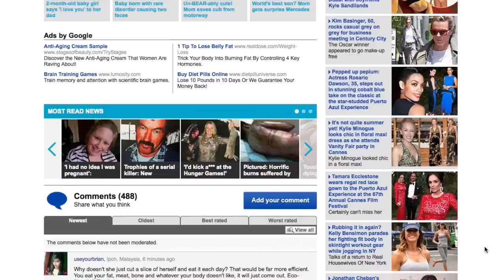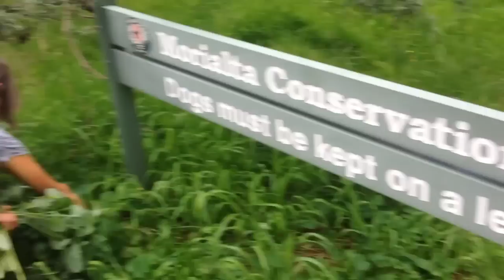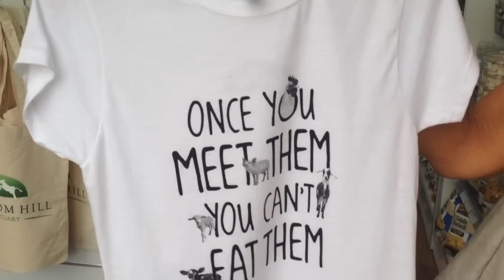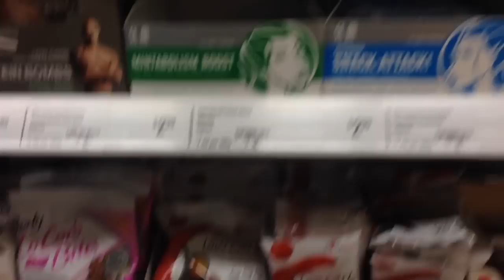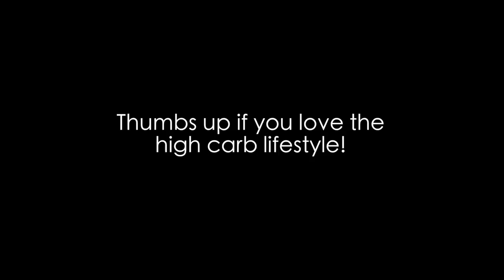Freelee gets OWNED by Melony vlog